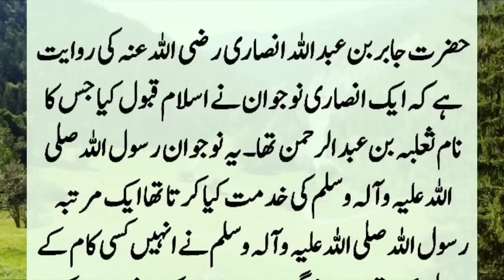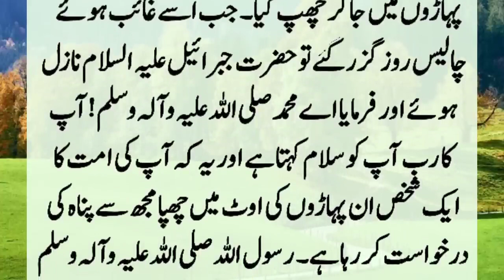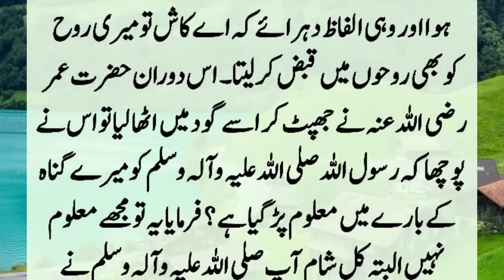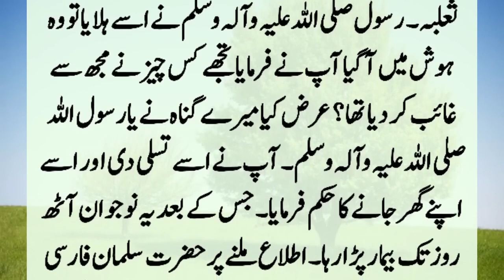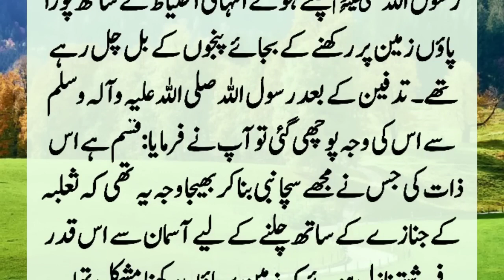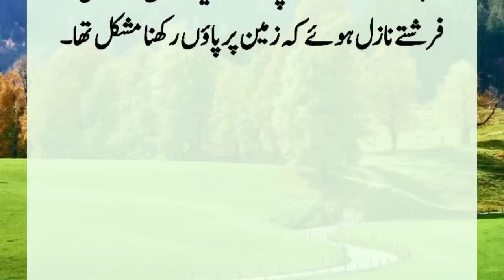Story Of Prophet Muhammad (SAW) And Sulabah Bin Abdul Rahman | Lost Info Stories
One day, Prophet Muhammad (PBUH) sent Sulabah Bin Abdul Rahman to any work, but he walked in an Ansari's house on the way. A woman inside the house was doing a bath. Fear in his heart that it is not possible that you should know my move. They went away and hidden in the mountains. 40 days passed, Hazrat Gabriel (A.S) was revealed and said, "The truth is .." ??